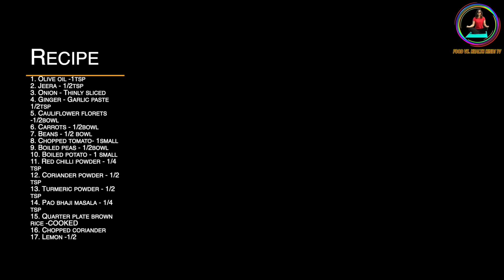Most Simple Diet Plan To Lose Weight Fast | Lose 3 Kgs in 2 Days | 100% Effective Weight Loss Diet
Simple Diet Plan to Lose Weight Fast , Lose 2 kg - 3 Kgs in 2 Days with this 100 % Effective Weight Loss Diet Plan in Hindi Language.  This is the Best Diet Plan for Weight Loss in Hindi which you will ever find . This Full Day Indian Meal Plan for Healthy and Easy Weight Loss  by Weight Loss Expert Natasha Mohan , I am sure you would love to use to get that slim and trim figure finally.
Here will be find very easy Indian diet recipes for weight which can be easily cooked up for breakfast , lunch and dinner and will help you lose weight and you can carry on eating them long after wards also for weight maintenance too.
Do let me know in comments , which were your favourite  weight loss recipes.

Friends, on this channel I am sharing with you my views & personal weight loss experiences which have helped me a lot through my weight loss journey.These remedies &  tips have worked on me but that does not mean they will automatically work for you as circumstances vary from person to person. Always consult your doctor before beginning any diet, nutrition, lifestyle ,exercises or weight loss program.
All information you see here is designed for educational and entertainment purposes only and should not be treated as substitute, nor does it replace, professional medical advice, diagnosis or treatment.The use of information provided here is at your sole risk. Thanks for understanding.